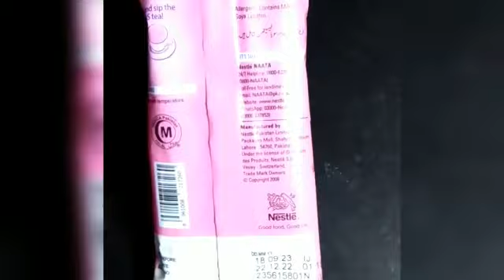Everyday Kashmiri chai Review